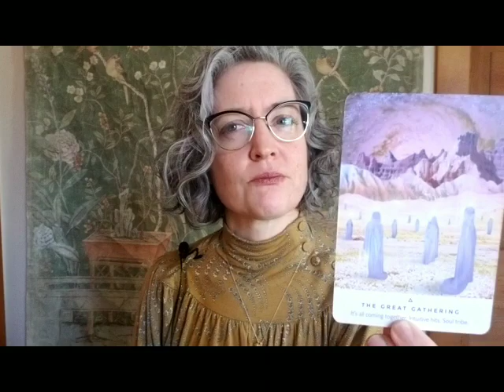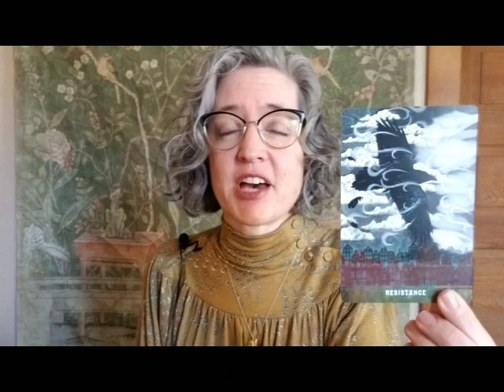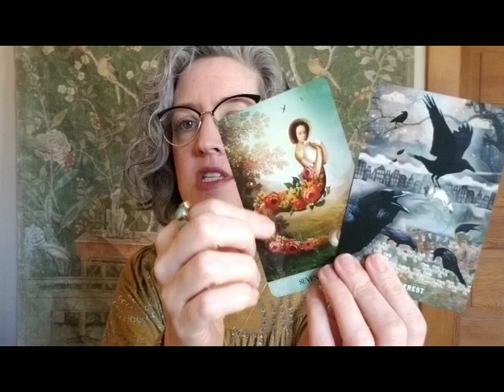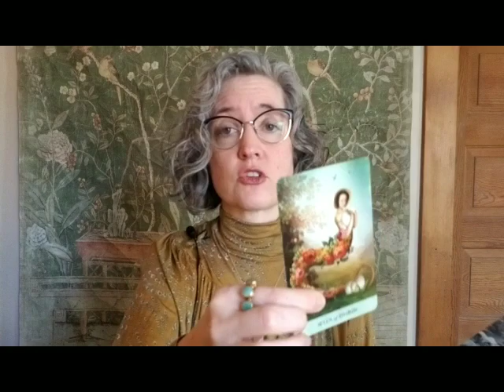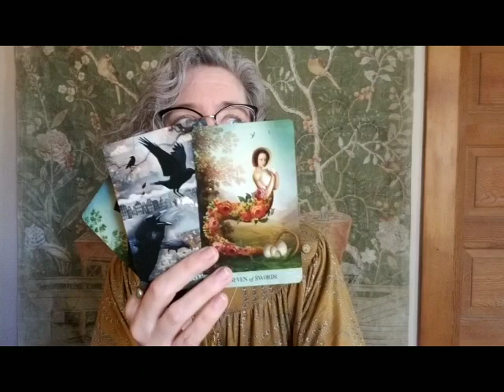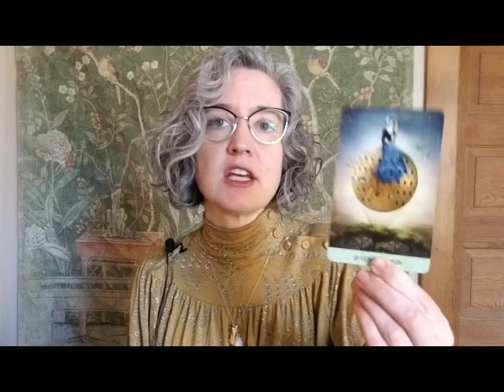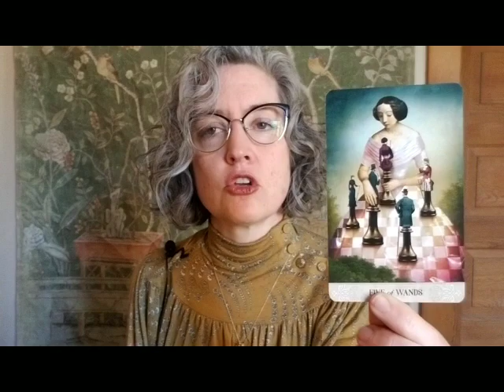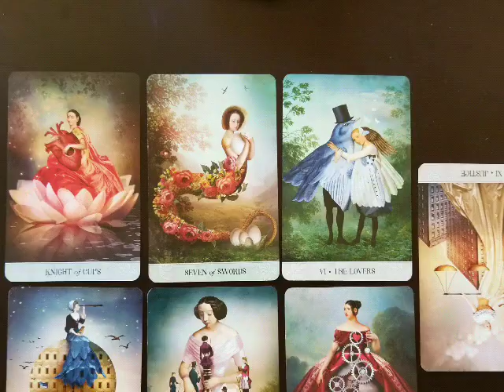Sagittarius: address issues of honesty and fairness